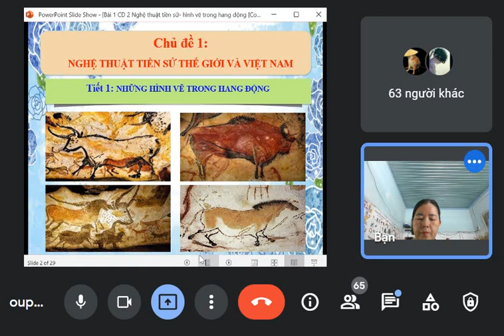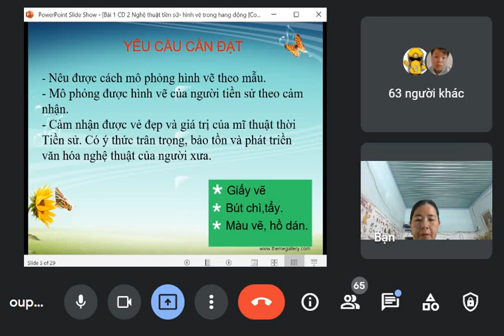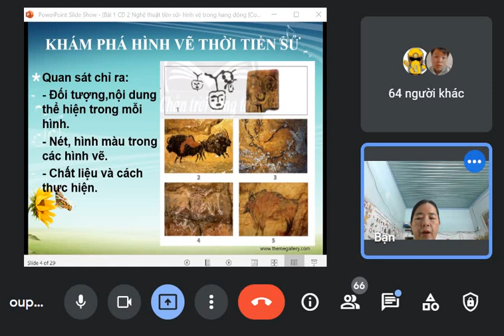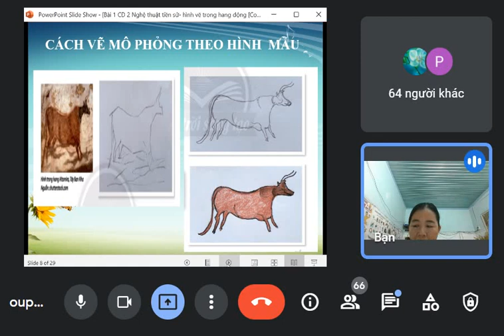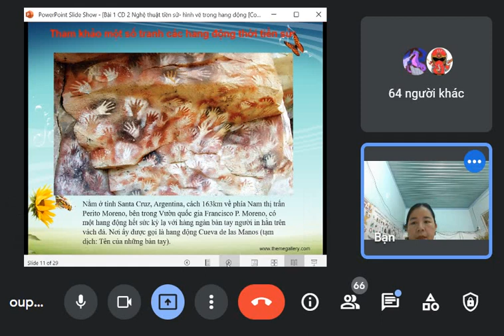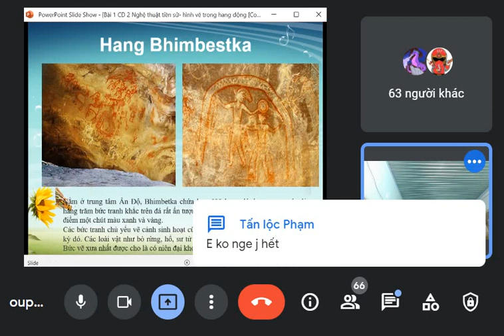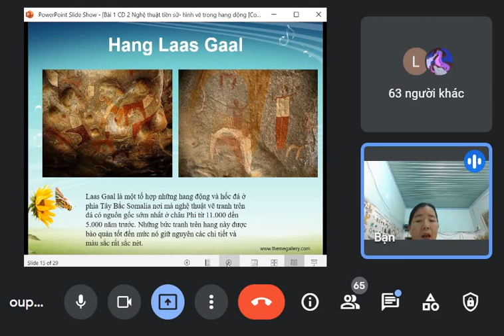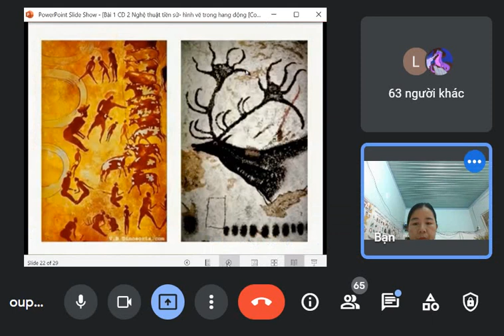MT6-THCS NGUYỄN VĂN TRỖI-CĐ: NGHỆ THUẬT TIỀN SỬ THẾ GIỚI VÀ VIỆT NAM-NHỮNG HÌNH VẼ TRONG HANG ĐỘNG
TIẾT HỌC MĨ THUẬT 6 TRÊN LỚP - TRƯỜNG THCS NGUYỄN VĂN TRỖI - CĐ: NGHỆ THUẬT TIỀN SỬ THẾ GIỚI VÀ VIỆT NAM-NHỮNG HÌNH VẼ TRONG HANG ĐỘNG